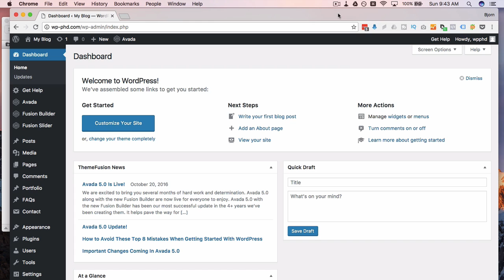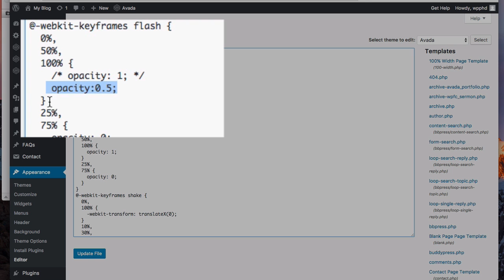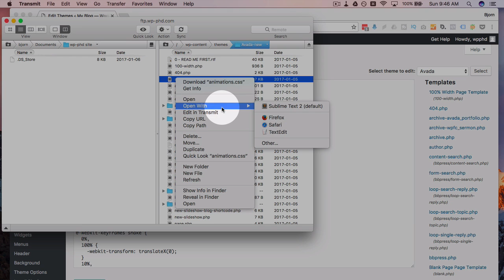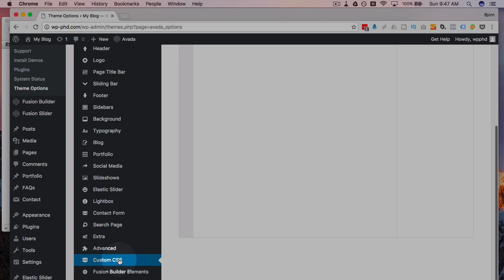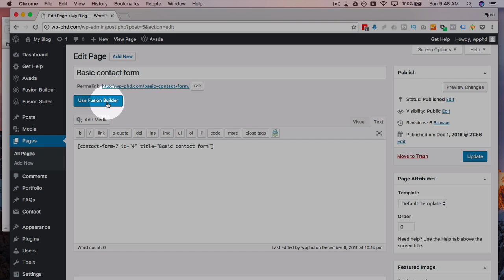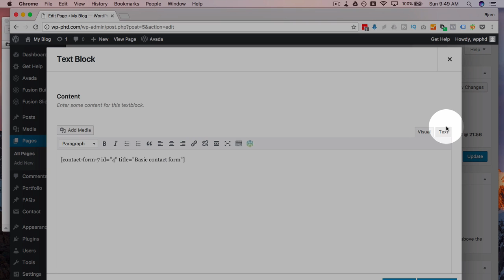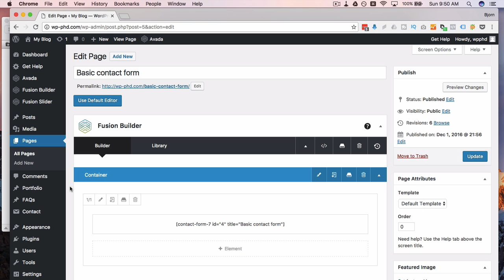4 Places To Edit WordPress CSS | WP Learning Lab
4 Places To Edit WordPress CSS | WP Learning Lab

To edit WordPress CSS you first need to know all the places you can find CSS. There are 4 common places. You may not have all these locations on your website because some of them are theme-dependent.

The possible CSS locations are:

1. The WordPress theme or child theme stylesheet (this one you have for sure)
2. The theme options panel (this one you may or may not have)
3. A CSS editor on each page and post (this one you may or may not have)
4. Inline CSS applied directly to HTML elements on the page (this one you will have only if you're written it)

Let's go through each one.

The WordPress theme or child theme stylesheet

When inside your WordPress dashboard if you click on Appearance then Editor you will be able to edit theme or child theme files.

Usually the style.css is loaded first by default. If it's not loaded find the style.css file in the list of files on the right side of the editor page.  When you find it, click on it.

That will open the CSS file in WordPress editor.

At this point you can make edits to the file and click on the Update button to save your changes.

How to actually code CSS is beyond the scope of this tutorial, but you can check out my CSS channel over

The danger in editing CSS directly in the stylesheet of the main theme is that what you create may be over written when the theme updates. You get around this problem by creating a child theme (see a tutorial on how to create a WordPress child theme

The theme options panel

Not every theme has a theme options panel, but the ones that do make WordPress CSS so much easier to edit. You can simply add CSS to the CSS box in the theme options and click save changes.

The upside is that theme updates won't erase the CSS code you create.

A CSS editor on each page and post

Some themes, like Avada and Divi, give you the option of insert CSS code right into the individual posts and pages of your website.

This is great for CSS that you want to be only one page. I would only recommend doing this if you're putting more than 100 lines of CSS into the page.

If it's less than 100 lines of CSS you're better to put into the main stylesheet so you stay organized.

If it's more than 100 lines of CSS code that only need to exist on one page then your site will load a little bit faster overall by not loading all that CSS into every page.

Inline CSS

The last place in our list and the last place you'd want to create CSS code is right in your HTML elements.

This is called inline CSS and can be difficult to work with for two big reasons.

First, you can't apply the CSS to more than one element at a time. So if you want to style all the paragraphs on the page in the same way you have to apply the same CSS code over and over again to each p tag.

This is a pain to administer and will result in larger than needed page sizes.

Second, if you add inline CSS to lots of pages it will be come difficult to remember what CSS you applied where. Then trying to find it an make edits will become a pain.

Inline CSS also takes precedent over CSS in the stylesheet. So you might be make changes to CSS in the stylesheet, but nothing is happening on the page.  You'll go through a frustrating few minutes before you figure out the CSS is actually inline on the page.